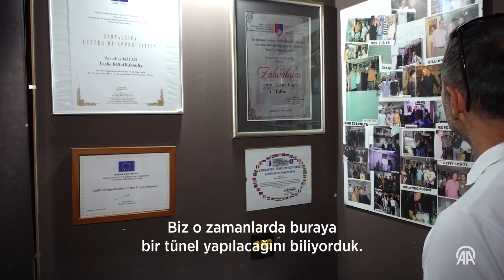Saraybosna'nın Bosna Savaşı'nda "dünyaya açılan" tek kapısı "Umut Tüneli" 30 yaşında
Bosna Hersek'te 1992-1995'teki savaşta kuşatma altında tutulan başkent Saraybosna'nın "dünyaya açılan" tek kapısı "Umut Tüneli" 30 yıl önce faaliyete girdi.